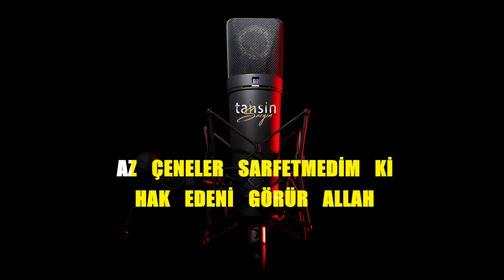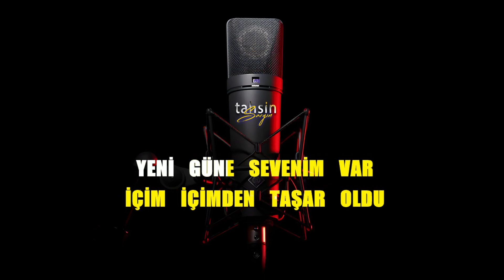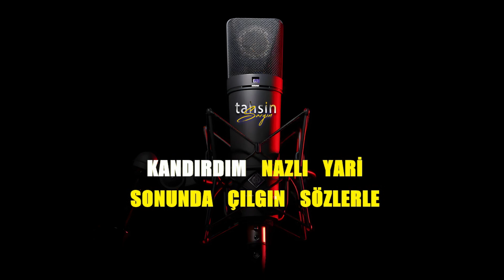Cem Yılmaz x Kenan Doğulu - Kandırdım / Karaoke / Md Altyapı / Cover / Lyrics / HQ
K͟͟͟͞͞͞U͟͟͟͞͞͞L͟͟͟͞͞͞L͟͟͟͞͞͞A͟͟͟͞͞͞N͟͟͟͞͞͞I͟͟͟͞͞͞L͟͟͟͞͞͞A͟͟͟͞͞͞N͟͟͟͞͞͞ Y͟͟͟͞͞͞A͟͟͟͞͞͞Z͟͟͟͞͞͞I͟͟͟͞͞͞L͟͟͟͞͞͞I͟͟͟͞͞͞M͟͟͟͞͞͞L͟͟͟͞͞͞A͟͟͟͞͞͞R͟͟͟͞͞͞